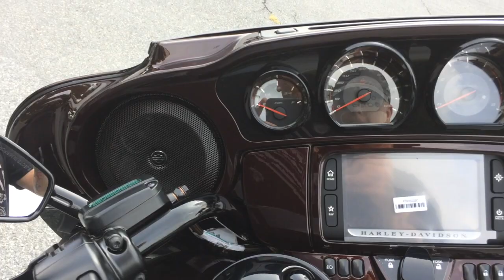2nd shipment walkaround video and the new 117 CVO Limited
Our second shipment of new 2018 Harley-Davidson Motorcycles. Check out the new models including the New 117 CVO Limited